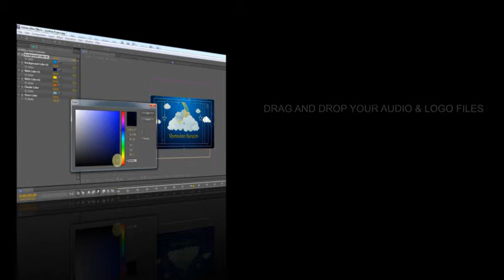Arabic Greetings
Arabic Greetings / Ramadan Kareem / Eid Mubarak / Eid al-Adha Greetings – This Modern animation can be used for Arabic Wishes. Drag and drop your logo & Audio file, Type your message and hit render. You can create your own video wishes with no time. Ideally you can you this for your Social Media Promotion, Brand Awareness & reach new customers. Features :

Drag and Drop Logo & Audio
Easy to Edit Text
4 Place holders
Fast Rendering
No Plugin Required
High Quality HD